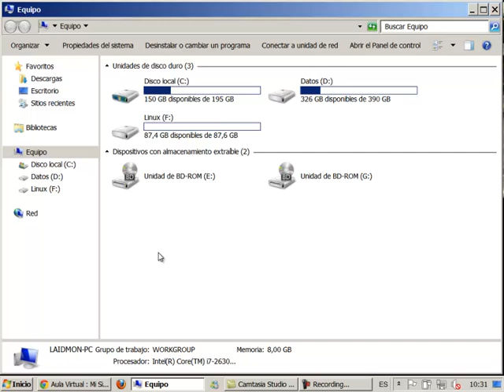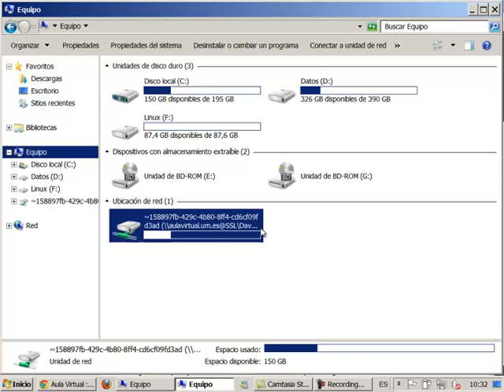Lección 25 -- Aula Virtual -- Cómo subir fácilmente múltiples recursos Win Vista / Win 7